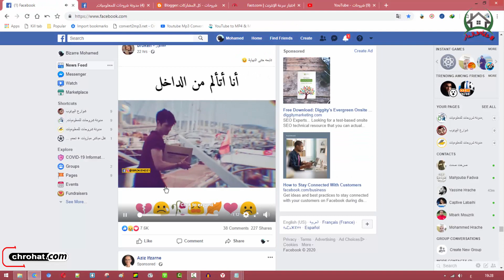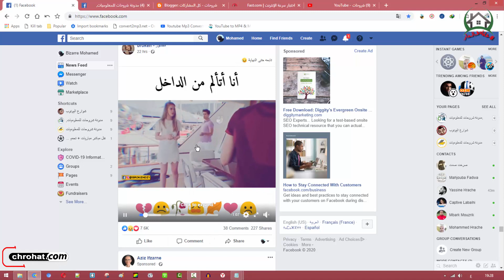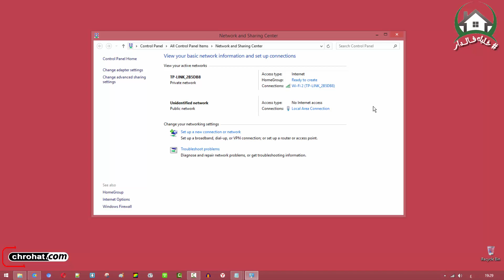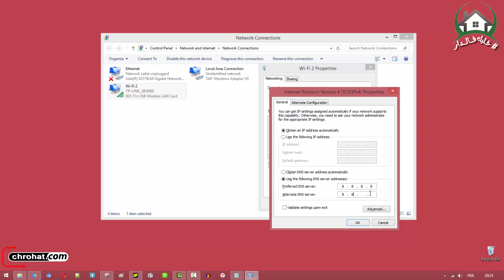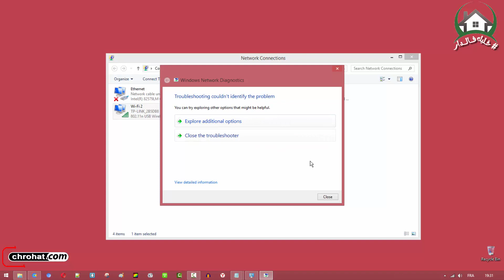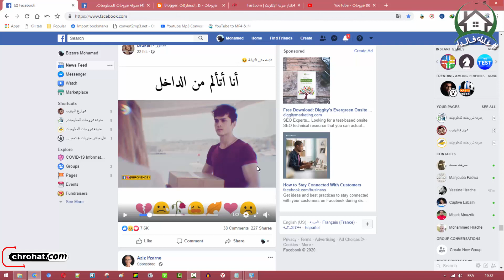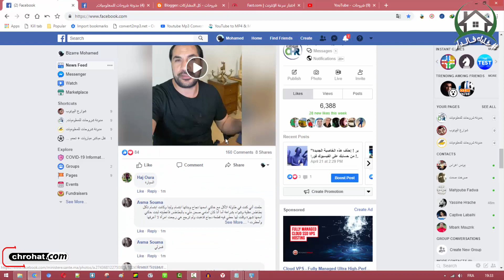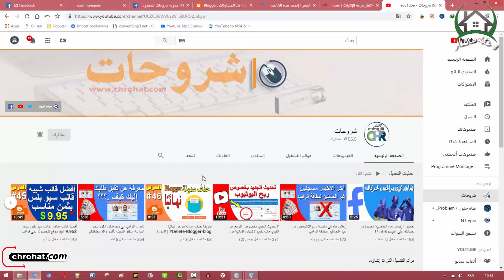طريقة تسريع الانترنت لأقصى سرعة على الكمبيوتر بدون استخدام اي برنامج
مرحبا ايها الاحباب في حلقة جديد حيت سوف نتعرف على كيف تتحقق من قوة إشارة اتصال WiFi الخاصة بي عادةً عندما تكون شبكة WiFi متصلة بنقطة وصول . والطريقة التي سوف نستخدم رائع جدا، لا تحتاج الى ستخدام اي برنامج فقط التعديل على بعض الاعدادت دنس من أجل زيادة سرعة الانترنت لذينا ،إدن كيف نقوم بزيادة سرعة النت لدينا على الحاسوب تابع معي الطريقة .

• ▬▬ 🔎 𝐇𝐚𝐬𝐡𝐓𝐚𝐠𝐬 ▬▬  •